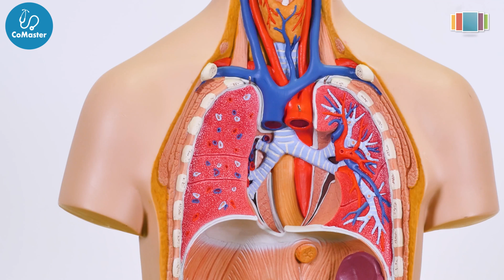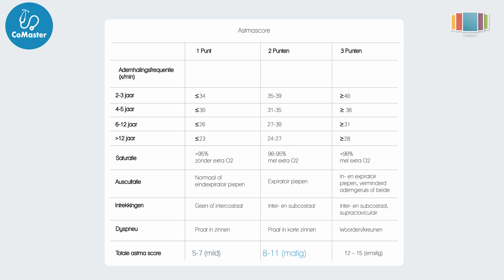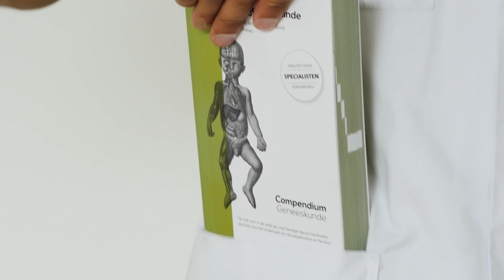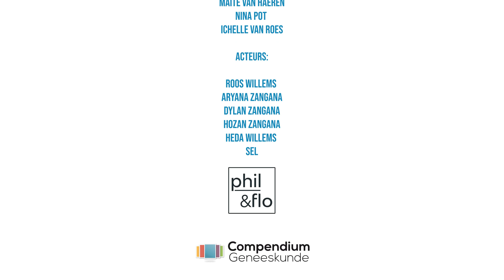CoMaster - Kind met Dyspneu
In deze video bespreken we een Kind met Dyspneu.

Hoofdstukken
00:00 Introductie van een kind met dyspneu
00:58 Tachypneu vs Dyspneu
1:17 Anamnese
1:58 Alarmsymptomen
2:11 Meest voorkomende diagnoses
4:22 Astma
5:40 Astma behandeling
6:32 Take home message

CoMaster wil het medisch onderwijs innoveren en digitaliseren om dit voor alle zorgprofessionals toegankelijk te maken. Kijk voor meer handige tips, weetjes en andere video’s op:

Film, geluid en edit: Joe Eshuis